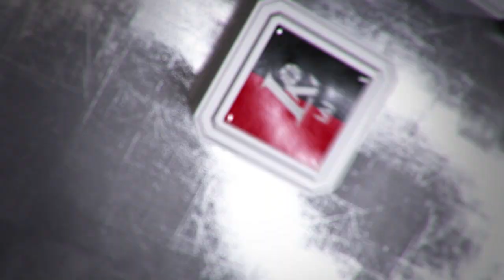Rungtynių apžvalga: Utenos „Juventus“ - Vilniaus „Lietuvos rytas“ [2016-10-22]